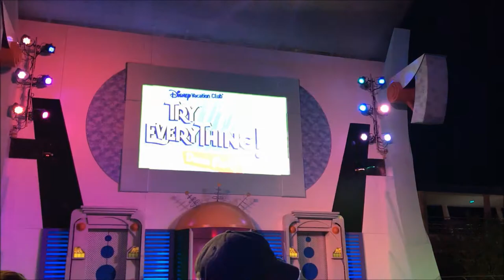Moonlight Magic DVC Party Magic Kingdom March 3. 2017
On March 3, 2017, the Disney Vacation Club had a Moonlight Magic party for its members and their guests.  We have been members since 1996 and my children grew up with the DVC at Walt Disney World.  They are now adults and we were all together in the Magic Kingdom with my 2 year old grandson, Jordan.  It was a wonderful night.